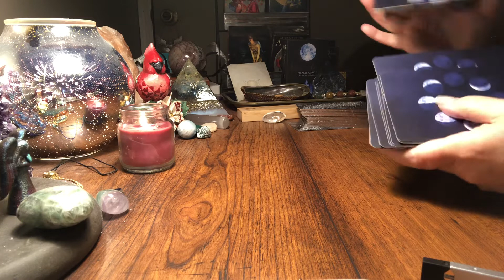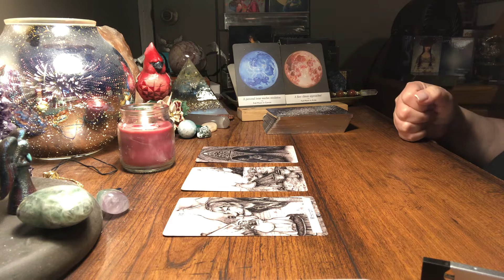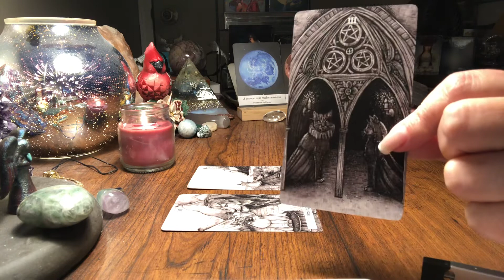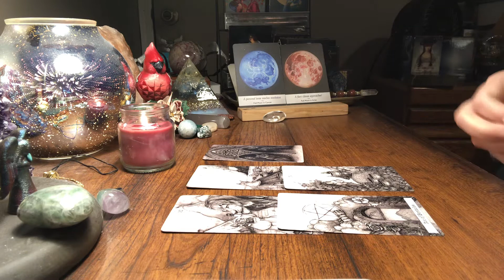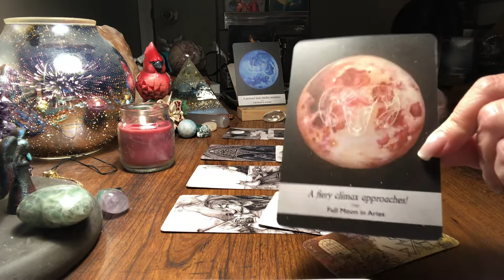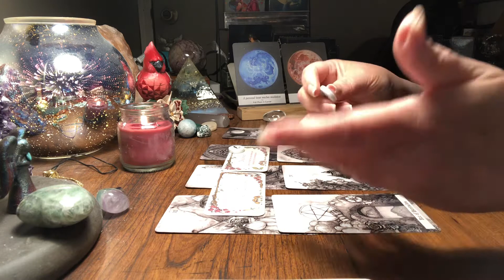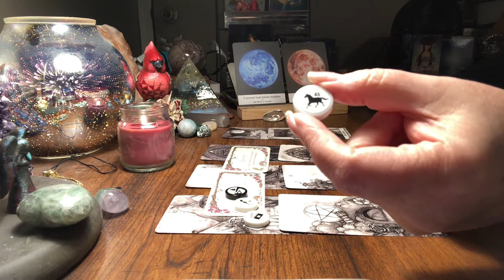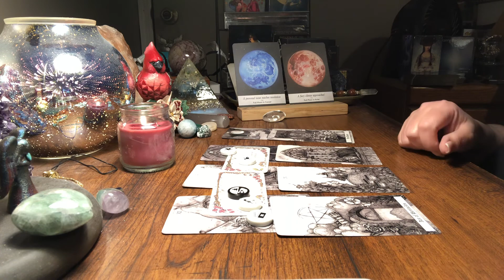Timeless Tarot Reading - Aries - Your Current Situation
Timeless Tarot Reading - Aries - Your Current Situation and advice from spirit

Beautiful crystals at awesome prices!!

My wish list:

Mailing Address
K. Farrell